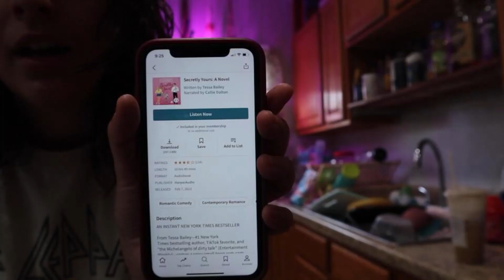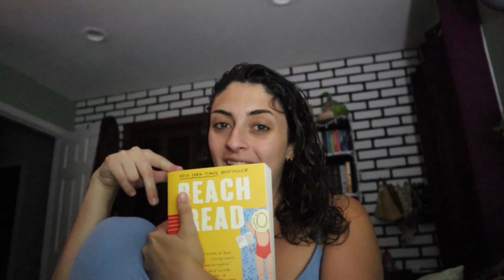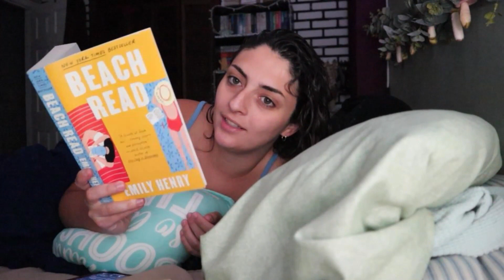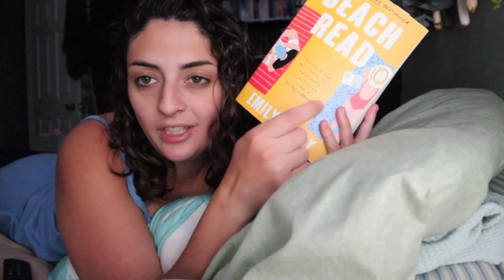Day in my Life as a SAHM| Reading and Cleaning vlog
Yes I already uploaded this video. No i didn't realize it was 50 minutes long! Lmao. Shout out to my bestie for letting me know this video froze for 30 mins! So here I am reuploading it almost a week later. I probably could have just left it but it would have bothered the hell out of me!
SO enjoy this re-uploaded day in my life as a stay at home mom!